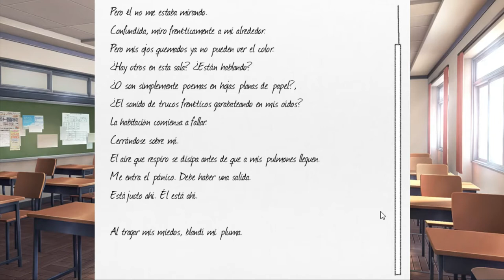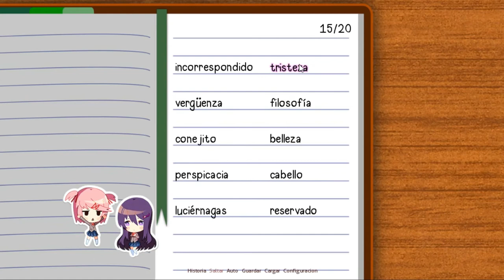Doki Doki Literature Club #13 | Quien Coño Tiene La Razón?!!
Yuri & Natsuki discuten sobre la escritura que ellas tienen y sus poemas

(Gameplay Sin Mi Voz) Al momento de grabar creo no me di cuenta que no tenia la opcion del microfono activado en bandicam, lo siento mi error pero para el proximo video no se me olvidara activarlo XD

*OBS STUDIO
*ZDSOFT

200

ErickDokiSaiya Z#0548

*Undertale
*Doki Doki Literature Club
*Minecraft
*Halo
*Roblox

▂▃▄▅▆▇█📝PREYECTOS📝█▇▆▅▄▃▂
Texture Pack:DDLC PVP EDITION + History DDMC v1.8.9
Traducir Mods DDLC:No e encontrado ninguno
Editando Sprites:Sayori
Nueva Outro